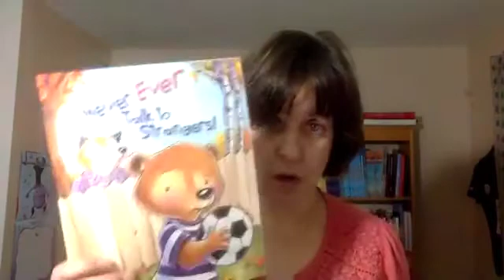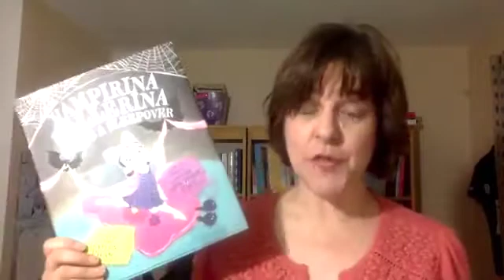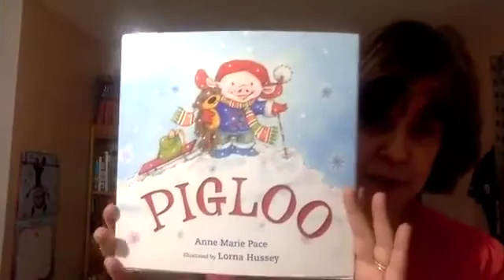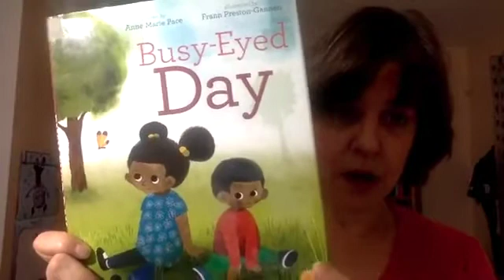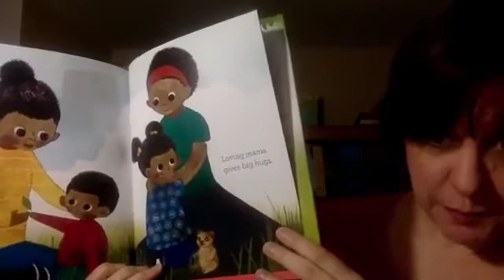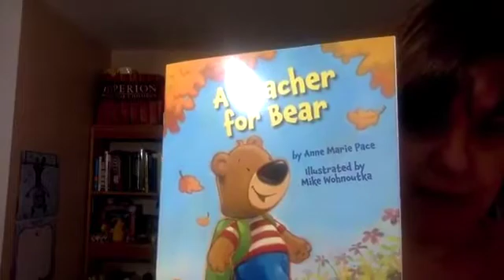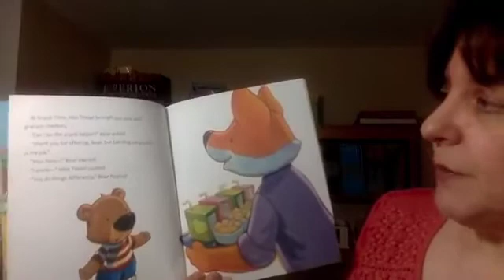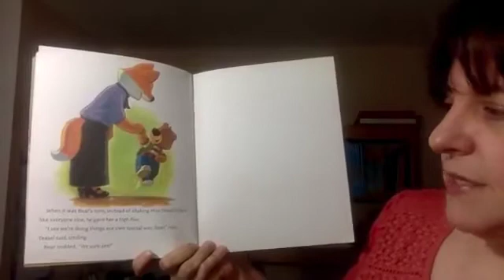VCBF Facebook Live- Anne Marie Pace